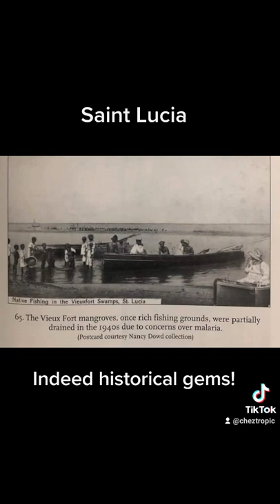The best vintage photos | Nostalgic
A compilation of old photos from Saint Lucia. Let's take a walk down memory lane.